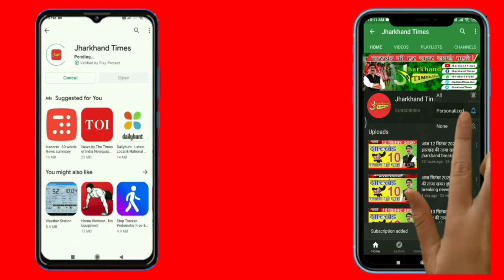Jamshedpur : बन्ना निभाएंगे अपना चुनावी वायदा, जाम से मुक्ति के लिए बनेगा मानगो में फ्लाई ओवर